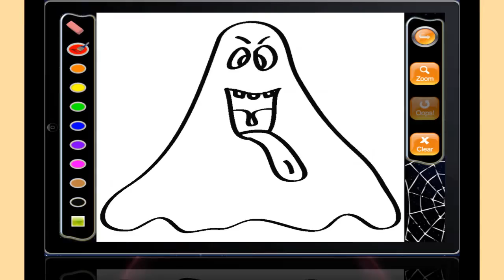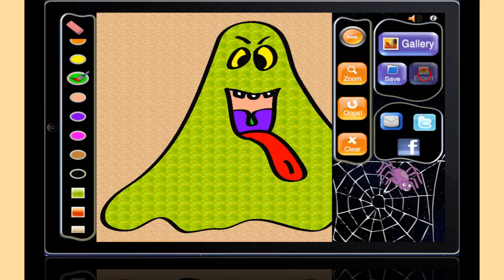A Halloween Coloring Book - Zombies, Ghosts, and other monsters for kids to color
If your kids are looking for a fun way to decorate or KILL some time try coloring a large variety of ghosts, witches, vampires and pumpkins.
It's perfect for kids 4-8 but older kids have a blast with it too.

Halloween Coloring Page Book is a fun holiday coloring activity for kids. This app will keep your children busy using a variety of bright colors and show off their creativity.
Four year olds love the app but so do older kids. Our 12 year-old had a blast with it.

Works GREAT on IOS 5 and the new iPhone 4s, of course iPad and iPod work too!

This coloring book includes **40** original designs to color and lots of bright colors and patterns to choose from.
You can tap to fill the different shapes. You can even choose to color with patterns and textures that magically stay within the lines!

Easy to use with lots of Halloween suprises. So come on in and Colour.
Our Halloween Coloring Book keeps your little goblin entertained while allowing them to easily explore various colors and patterns with playful and original Halloween images.
Boys and girls love the fun sounds and simple touch-and-fill play style.

► One of the largest collections of original coloring book pages for Halloween
► Simple touch to fill makes it easy and fun for the littlest child
► A gallery to keep unlimited versions of all your drawings or you can save to your photo album for printing or mailing or sharing on iCloud with photo stream
► Zoom in and out to add those small details
► Spooky music and effects not too scary for very little children but creates a great feeling while coloring and using their imagination.
► The freedom to color in what you want, how you want just using a finger!
► A large palette of colors and even textured patterns to choose from!
► You can erase your mistakes and save multiple copies of the same images for working on or printing later.
► Save your drawings in your Photo album or email them to friends and family without leaving the app.
► On an iPad, you can even post them on Facebook or Twitter
► Universal app, works great on iOS 5, supports retina display
► For younger children this can be an educational and fun way to explore colors and shapes and patterns. For older kids it's just plain fun.

Developer:  Weiner Family Studios
Device: Universal